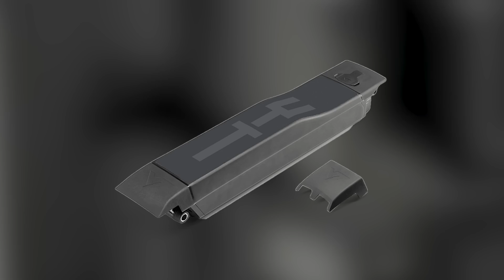Chris's Last Show! The End Of An Era | EMBN Show 259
Welcome back to another weekly EMBN Show! On this week's show, Steve Jones is joined by Chris Smith as they take a look at some highlights of 2022, plus some sad show news! Of course, we haven't forgotten all the usuals like Out & About and everyone's favourite - Bike Vault!

⏱ Timestamps ⏱
00:00 - Intro
00:11 - News
04:47 - Your World
07:03 - Tech
08:24 - Feedback
10:12 - Chris's Leaving Announcement
13:07 - Bike Vault

What's been your most memorable EMTB ride this year? Tell us your riding stories down below! 👇

Do you have a goodbye message for Chris?  💬👇

📹 Riding enduro on an EMTB!

You Know You Know - Forever Sunset
Tapehead - Shiruky
Stab Track - Felix Johansson Carne

- The know-how…
- The skills…
- The tech…
- The inspiration…